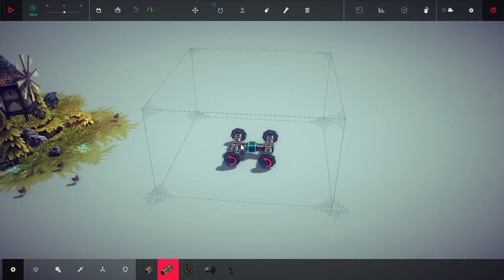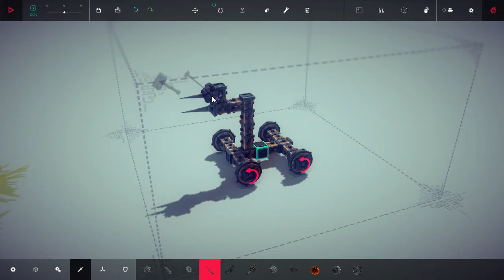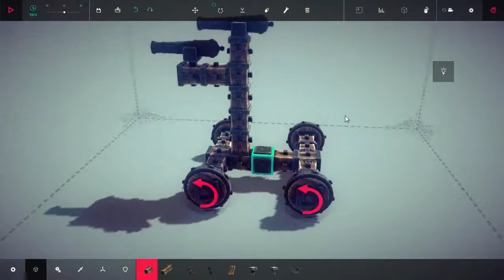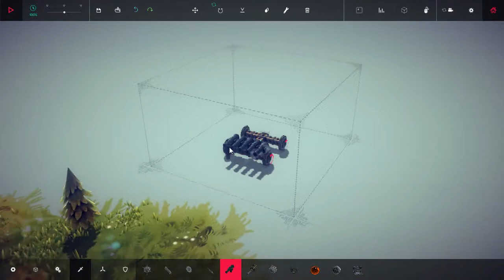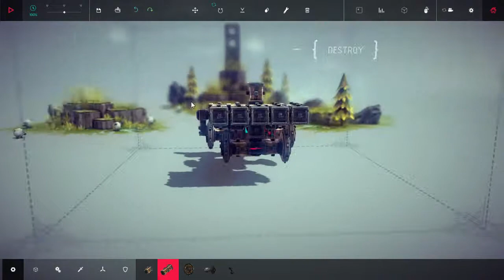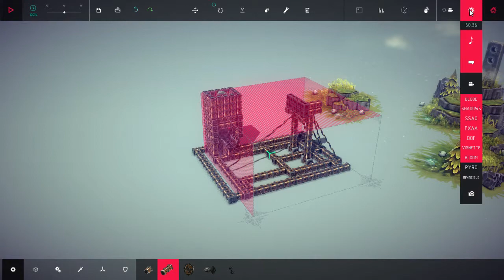We Play... Besiege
We attach flamethrowers to things, and continually break a bulldozer in Besiege.

Apologies for the quietness on Calum's audio. It was an editorial decision and not at all a technical fumble.